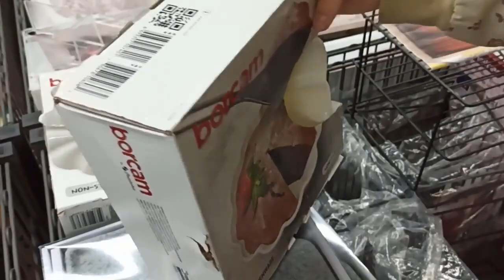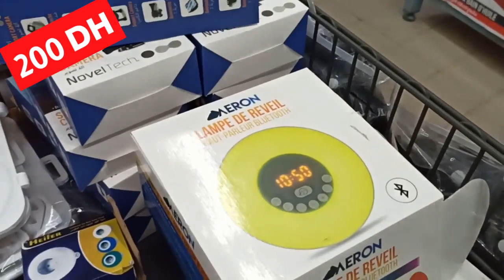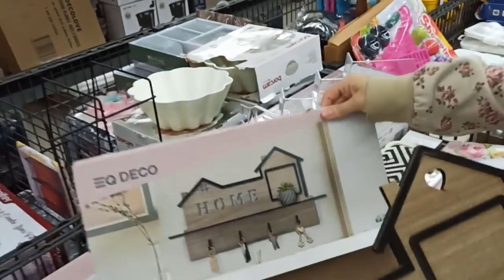🚨عاجل تخفيضات جد صاادمة عند💥BIM💥الهوتة على جميع المستلزمات المنزلية و الكهربائية ابتداءا من 8dh 🏃‍♂️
تقدم لنا بيم اليوم عروض و تخفيضات رائعة و استثنائية على جميع المنتوجات المنزلية منها الاواني و المنظمات الكهرباىية و الاجهزة الالكترونية و العديد من المنتوجات. سارعوا قبل نفاذ الكمية فالعرض محدود.
بيم_المغرب#
bim le 11 novembre 2022
bim le 18 novembre 2022
promotion bim 11 novembre 2022
bim décembre
catalogue bim
عروض رأس السنة 2022
تخفيضات مرجان
بيم 11 نونبر 2022
بيم 18 نونبر 2022
منتجات بيم للتنظيف
ماكياج بيم
تخفيضات بيم لهذا الأسبوع
تخفيضات بيم يوم الجمعة 11 نونبر 2022
عروض بيم غدا
Promotim_aswak_assalam
décoration # تخفيضات_اسواق_السلام
# aswak_assalam
جولة معي
جديد العروض
كلشي هنا
صدمني مرجان اجيو تكتشفوا جديد العروض
تخفيضات خيالية
تخفيضات أسواق السلام 2022
جديد عروض بيم هذا الأسبوع ليوم الجمعة 11 نونبر 2022
Catalogue Bim
تخفيضات بيم
عروض بيم
promotion bim
عروض بيم الجمعة 11 نونبر 2022
عروض بيم 18 نونبر 2022
تخفيضات مرجان
عروض مرجان
جديد مرجان
Solde Marjane
Promotion Marjane
 promotion maroc
تخفيضات مرجان
Promotion Maroc
Promotion bim
جديد مرجان
جولات رائعة
تخفيضات خيالية
Majane Agadir
Marjane Tanger
Marjane Rabat
Marjane Titouane
Marjane Marrakech
Tour Marjane
عروض _مرجان
جولة فمرجان
مباشرة من مرجان
تخفيضات مرجان
اكتشفوا جديد عروض مرجان
هميزات معقولة
صدمني مرجان
جولة معي
كلشي هنا
عروض وتخفيضات
تخفيضات واختيارات
تخفيضات خيالية
Solde de maroc
Catalogue marjane
Promotion mrjane
Solde marjane
Catalogue de maroc
مرجان2022
مرجان كلميم
مرجان الجديدة
مرجان مكناس
مرجان انزكان
مرجان المغرب
مرجان فاس
مرجان تطوان
مرجان تمارة
مرجان القنيطرة
مرجان أسفي
مرجان العرائش
مرجان الدار البيضاء
مرجان وجدة
مرجان مراكش
مرجان السعيدية
مرجان المحمدية
مرجان سطات
مرجان خريبكة
مرجان الخميسات
مرجان الرباط
مرجان بركان
مرجان طنجة
مرجان الحسيمة
مرجان الناظور
مرجان تمارة
مكاتب للدراسة
كراسي
روفوف لحفظ الاغراض
رفوف الاحذية
خزائن
طاولات الاكل
أثاث مميز
عروض مميزة
جولة فمرجان
كلشي هنا
عروض واختيارات
عروض خريف 2022
أواني منزلية راقية